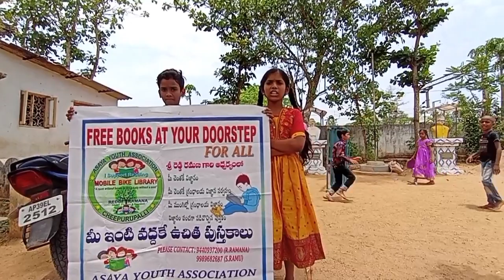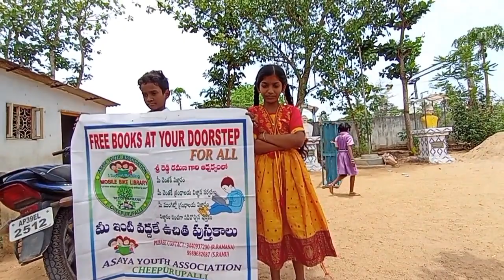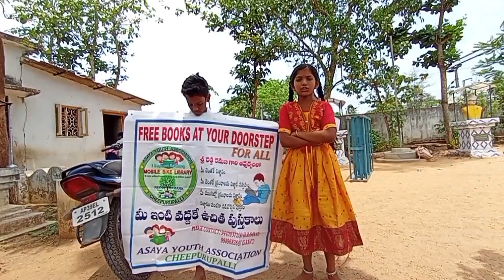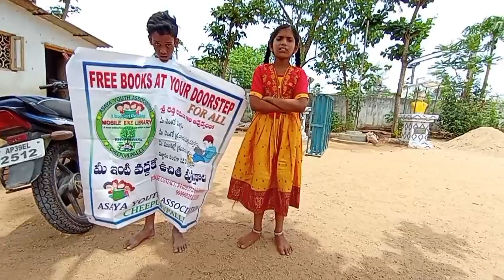ఆశయ సంస్థ వారి ఆధ్వర్యంలో విద్యార్థులకు కధలు పోటీలు నిర్వహించడం జరిగింది